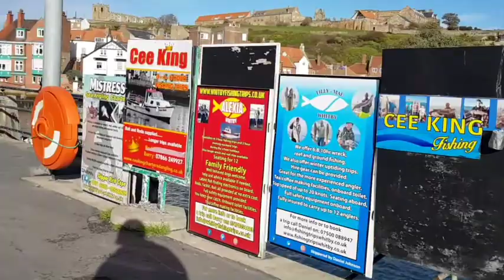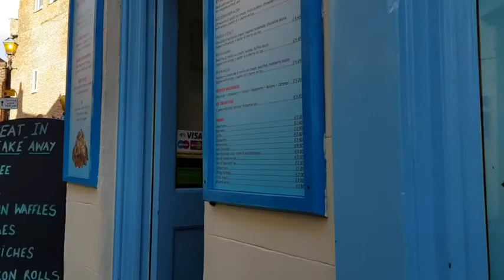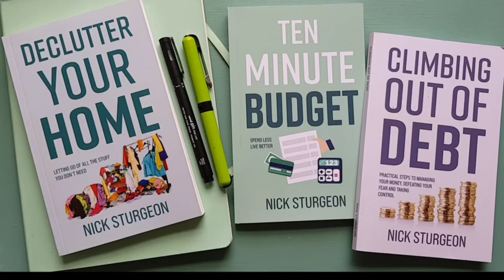Whitby Walk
Thanks for joining me here on a short walk from the Whitby Railway Station and across the Swing Bridge into Old Whitby Town and along Church Street to the famous 199 steps that lead up to St Mary's Church and to the Abbey.

From the Railway Station we cross over Langborne Road. Whitby Tourist Information Office is here, just to the right of the Star Inn.

Immediately in front of you is the vessel called HM Bark Endeavour, this one being a good replica of the original ship which, in April 1770, became the first European ship to reach the east coast of Australia, with Captain James Cook going ashore at what is now known as Botany Bay.

Keep the Endeavour to your right as you follow the pavement alongside the River Esk just 100 metres or so to reach the swing bridge. Before reaching the bridge you will pass a couple of ships which offer fishing trips offshore or simple day trips down the coast to Scarborough.

Cross the bridge and be aware of the traffic lights that manage traffic in just one direction at a time.

Cross to the left hand pavement and take the first narrow alleyway called Sandgate. Here you can visit a range of shops, including a fishmongers, several jewellers and of course Whitby Glass, home to the Whitby Lucky Duck. Get yourself one of these lucky charms and keep it safe.

At the end of Sandgate you could carry straight on to visit the RNLI Lifeboat Station, but we will turn to the right and walk up a gentle slope.  To your right is an art gallery and a tiny one room shop selling memorabilia including old metal model cars and vintage toys. If you are looking for some nostalgia this shop may just have a souvenir you can buy to remind you of your time visiting Whitby.

The small square to your left is dominated by the beautiful structure of the Old Town Hall which stands on stone columns and has an open yard beneath it. Here you will regularly find market stalls and traders offering antiques, wood carvings, old military uniforms and a variety of collectable memorabilia.

The street we have just arrived at is called Church Street and this forms the greatest part of out walk in historic old Whitby.

Look out for the coaching inn from 1681 called the White Horse and Griffin. Pop in for a pint and a meal. They also offer accommodation.

A little closer to the old Town Hall and on the same side as the White Horse & Griffin is the well stocked and curated Whitby Book Shop. If you fancy joining an after dark walk from the Old Town Hall, then Whitby Storytellers offer a great Ghost Walk around parts of Old Whitby. Look out for their sign board or look them up online for details.

Moving on down the cobblestone street, getting closer to the 199 steps of Dracula fame, on out left is a very narrow walkway called Arguments Yard. This leads you down to a sandy beach at low tide and also gives you access to the RNLI Lifeboat Station for a fascinating visit where you can learn so much more about this extremely worthy national charity.

We retrace out steps back up to Church Street and turn left. Across the street to your right is the building housing Whitby's Museum of Jet. Whether out of interest and curiosity, or as an escape from the rain on a blustery day, a visit here will educate you on the history of the beautiful black jet jewellery unique to this Yorkshire coastline.

We are now entering a narrowing of the street with the shops seeming to crowd in on us as we get closer to the end of Church Street.

Shops selling art, jewellery, luggage and one specialising in bath bombs and natural soaps line the street and the pavement all but disappears.

A few metres more and with W Hamond, the Original Whitby Jet Shop (from 1860), on your right hand side we reach the end of Church Street and you will see the steep climb ahead. Known as either the 199 Steps of the Church Stairs, these were mentioned directly in Bram Stoker's book Dracula and have became famous the world over for this inclusion.

We have finished the walk now and you can either climb the steps to St Mary's Church and the ancient ruins of Whitby Abbey, or take one of several other streets which will lead you out to the harbour.

Tate Hill will lead you down to the pier of the same name. Henrietta Street will lead you past many beautiful and well preserved cottages and you can follow your nose to the fishmongers shop and smoke house of Fortune's Kippers.

I hope you have enjoyed walking with me via this video. Have a super time in Whitby.